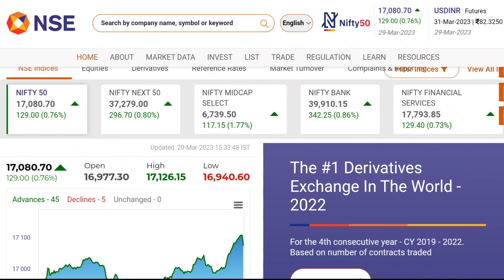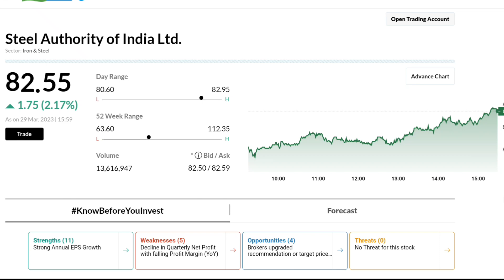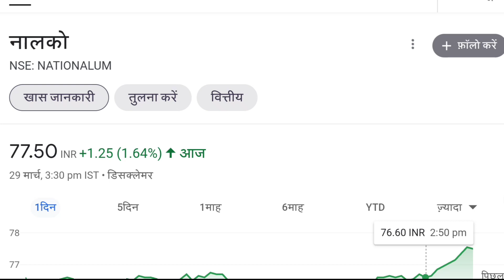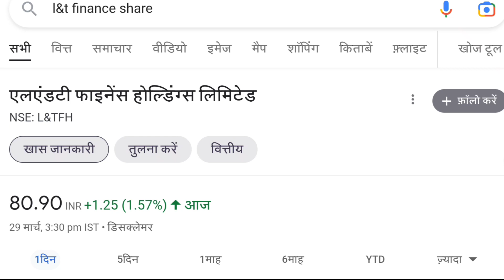SAIL SHARE LTD NALCO SHARE LTD L&T FINENAC LTD SHARE